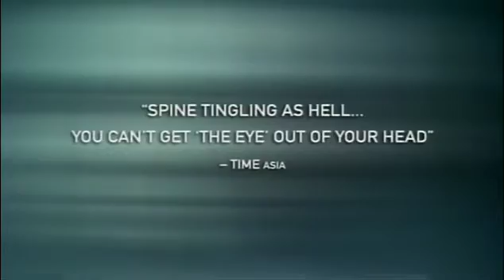The Eye (2002) [見鬼] - US Trailer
Movie: The Eye (2002)

Directed by: Danny Pang & Oxide Pang Chun

Written by: Yuet-Jan Hui, Danny Pang & Oxide Pang Chun

Produced by: Peter Ho-Sun Chan, Lawrence Cheng, Allan Fung, Yuet-Jan Hui, Udom Piboonlapudom, Eric Tsang & Daniel Yun

Cast: Angelica Lee, Chutcha Rujinanon, Lawrence Chou, Jinda Duangtoy, Yut Lai So, Candy Lo, Edmund Chen, Yin Ping Ko, Florence Wu, Wisarup Annuar, Yuet Siu Wong, Wing-Wai Chin, Tao Leung, Mylio Lau, Ousinthorn Chotphan, Dampongonftrakul Sawadee, Ousinthorn Chotphan, Ming Poon & Ben Yuen

Cinematography by: Decha Srimantra

Edited by: Danny Pang & Oxide Pang Chun

Art Direction by: James David Goldmark, Simon So & Kritapas Suttinet

Costume Design by: Jittima Kongsri & Stephanie Wong

Makeup by: Fung-Yin Chin, Scntava Chuminjong & Rachel Kong

Production Management by:
Wing-Wai Chin, Ekarat Hirancharoen, Eric Huen & Jittaima Leelahwan

Second Unit/Assistant Directors:
Cub Chien

Art Department: Thongyog Boonpalitpol, Ahiggha Boobyuun, Penny Chan, Komkrit Chugnum, Santipab Danyiboon, Teesawai Duangauam, Jaruwan Jitchaivisut, Wai-Kin Lam, Vithaya Navathong, Tan Srieam, Vallop Sudaysh & Thann Wrong

Sound Department: Thanasak Julakate, Petpong Keawkoon, Sooksun Klinkhajohn, Narcing Krajoguum, Chart Mahapichayakul, Oxide Chun Pang, Somsak Pimpalai, Surawan Sricharoen, Somsak Supakpong, Sumit Suparangsimakul & Nipa Wichysupaksirikul

Visual Effects by: Patiporn Anuvanitravel, Angie Chan, Sornrop Chankeewong, Vivian Cheuk, Tommy Chin Wing Cheung, Rubens Chiu, Frankie Chung, Sannucha Dhusayabutr,
Dennis Fong, Jack Ho, Suchart Hongsmut, Pravit Jaivijit, Josephine Leung, Wai Kit Leung, Uthit Netwong, Atta Wong, Jaco Wong, Passakorn Yaisiri & Choi-Nam Yip

Camera and Electrical Department:
Michael Chui, Thcingchai Epuminsat, Kin-Kwong Ho, Tha Wan Inpuwa, Chut Kumcharoen, Sermpong Nimjaroenpong, Kultida Punfuk, Wichien Reungwhichayakul, Somsak Srisawat, Pocinlert Tchihpratip, Jimmy Wong & Wang-Fai Wong

Animation Department: Ronald To, King Ho Tse, Manda Wai Suk Fan & Mojana Wong

Casting Department: Samart Tunsadee

Costuke and Wardrobe Department: Anud Samardhan, Napat Sangoiang, Yu Ho Tang & Manaporn Thiparksate

Editorial Department: Sakchai Nuengsawad, Manop Petchiu & Panutat Wisetwong

Location Management: Kent Lui, Anuway Sanaraadhan & Pancimkrit Udomsangpeth

Script and Continuity Department: Nutcha Meansaiyad & Sandy Ng

Transportation Department: Scmsak Tantipongsa & Chi-Leung Wan

Additional Crew: Wramut Churchom, Yuk Ha Lau, Pisit Lixibunnakorn, Emillie Maison, Pairoj Prempri, Pison Santawanpas & Chung-Yiu Yeung

Filming Locations: Hong Kong, China
St. James’ Settlement, Kowloon, Hong Kong, China
Thailand
Tseung Kwan Cemetery, Kowloon, Hong Kong, China

Languages: Cantonese, Thai, Mandarin, English & Hakka

Prouction Company: Applause Pictures

Series: THE EYE

Distibuted by: Mediacorp Raintree Pictures, Palm Pictures

Released: May 9th 2002 (Hong Kong/China)